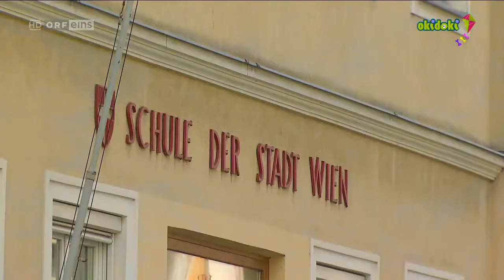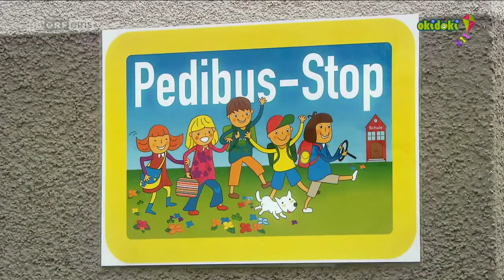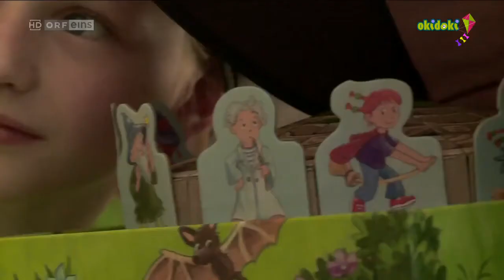Helmi-Kinder-Verkehrs-Club - Schulweg macht Schule 【okidoki ▶️ 20 09 2015】